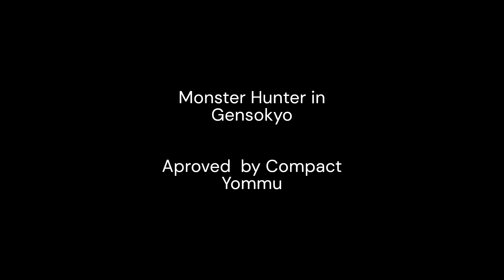Monster Hunter In Gensokyo Form Touhou Project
Also Thanks For Compact Youmu For Allow the Edits with the Parts You See Here  (This Isn't Canon to Compact Youmu Channel Canon Just Heads up Due to All the Voice Not Being Even Close to Compact Youmu Interpterion Minus Futo at the Bonus Part)